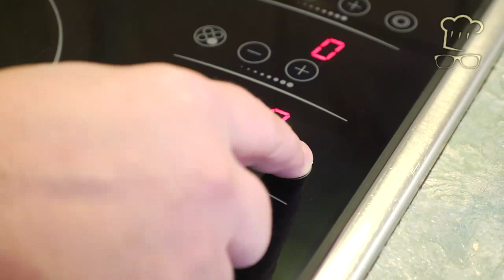So gelingen gefüllte Paprikaschoten, Omas altes DDR Rezept funktioniert immer!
Zu diesem DDR Rezept für gefüllte Paprikaschoten passen Kartoffeln oder Reis, auch Tomatensoße. Zu DDR-Zeiten wurde die Hackmasse auch mit vorgegartem Reis gemischt. Dadurch konnte sie verlängert und lockerer werden. Optional können die gefüllten Paprikaschoten nach dem Anbraten auch im Ofen gegart werden. Dieses Gericht ist ein typisches Beispiel für den Einfluss der ungarischen Küche auf die DDR. Alle Angaben zum DDR Rezept für gefüllte Paprikaschoten findest du und in unseren Kochbüchern